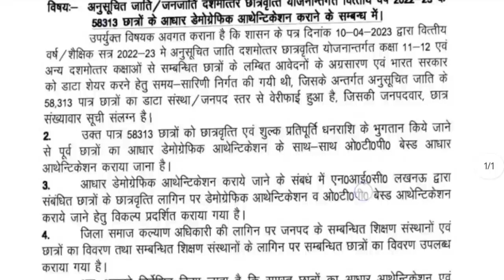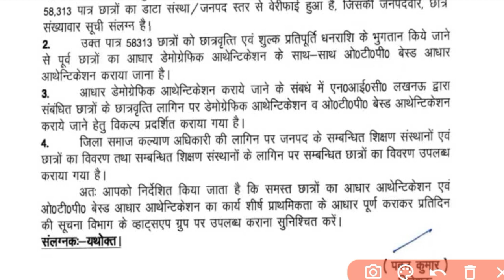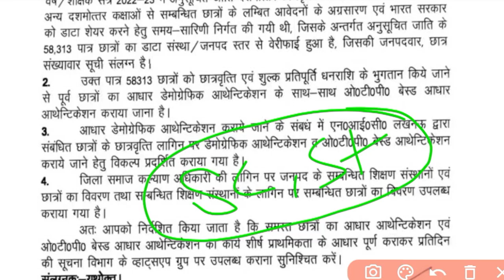खुल गया पोर्टल UP Scholarship | UP Scholarship Latest News Today 2022-23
Topics:_👌👌👌
up scholarship 2022-23 kab tak aayega
up scholarship 2022-23 Aadhar authentication
up scholarship Aadhaar authentication kaise kare 2023
up scholarship sc st 2022-23 Aadhar authentication latest news today I'm